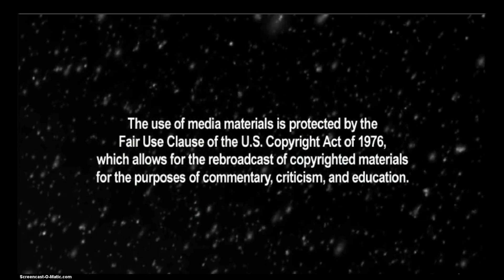Yar hits Ruffstuff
Yar tried several times on Ruffstuff's base. Here is the battle playback with the battle log results